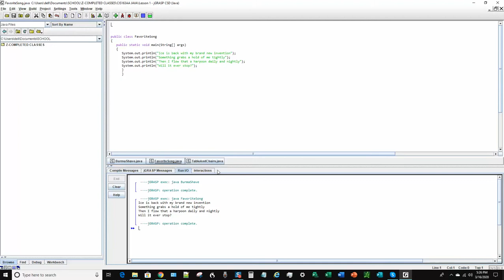BURMA SHAVE , FAVORITE SONG , TABLE AND CHAIRS JAVA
BURMA SHAVE JAVA
FAVORITE SONG JAVA
TABLE AND CHAIRS JAVA